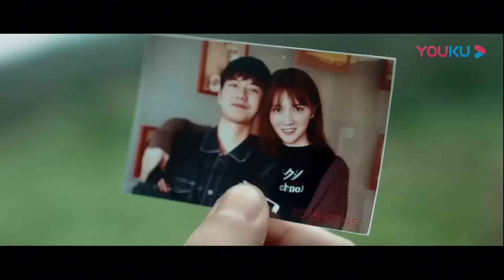远古巨鳄突然窜出发狂，小鳄鱼一口被吃掉！【巨鳄 Mega Crocodile】| 冒险/动作 | 经典大本营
电影名：【巨鳄 Mega Crocodile】

简介：隐居在海外的鳄鱼研究专家罗汉，受女富商孔明珠委托，前往遍布鳄鱼的地狱岛寻找弟弟孔子豪。众人在岛上大战吸血虫、食人花后，发现一处秘密实验基地。在找到孔子豪后，罗汉用计杀死从实验基地逃跑的变异巨鳄，带领众人逃出生天的故事。

king kong movie
they became friends snake 3 movie
best chinese fantasy movies
dangerous sea monsters
king kong vs big snake movie
horror movies
youku movie hindi dubbed
snake video movie scene
biggest snake movie
best action movies
chinese legendary movies with eng sub